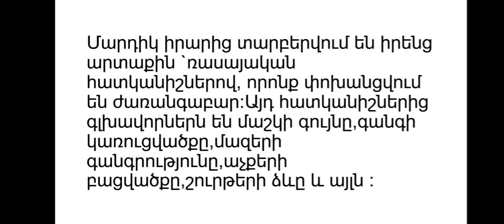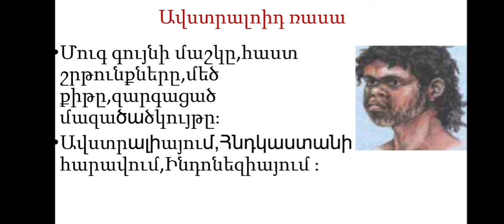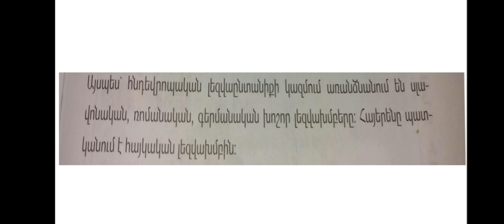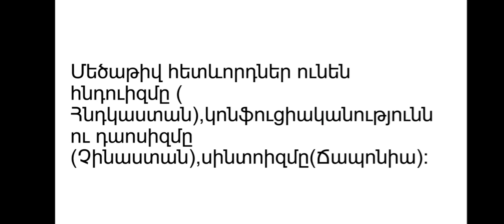Բնակչության ռասայական, ազգային, կրոնական կազմը